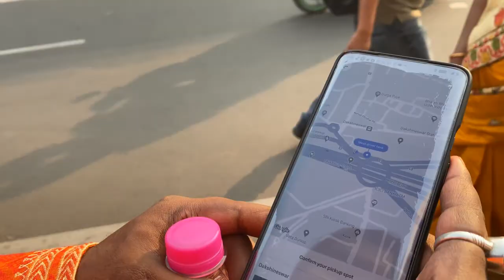1ST ANNIVERSARY VLOG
celebrating our 1st anniverasy .